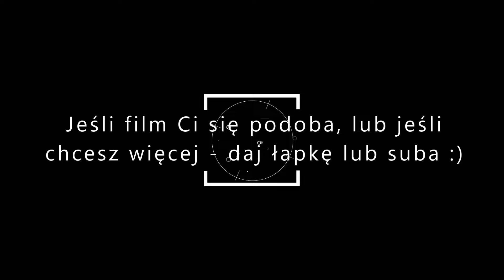DiodusEvents 18 Urodziny Martyny, Drzymałowo, Osiemnastka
DPW - Disco Ponad Wszysco! :) Cześć, dziś fragment z urodzin Martyny w Drzymałowie :)